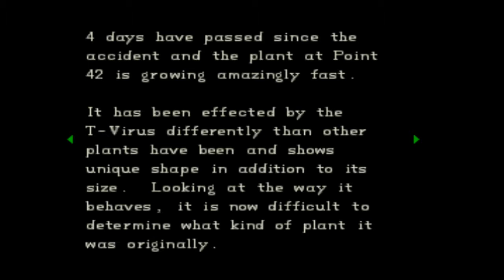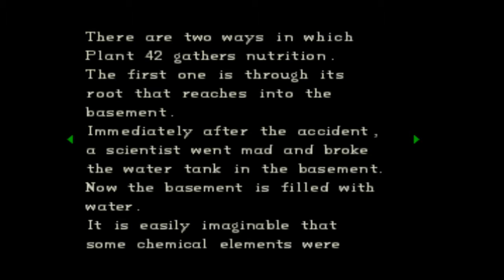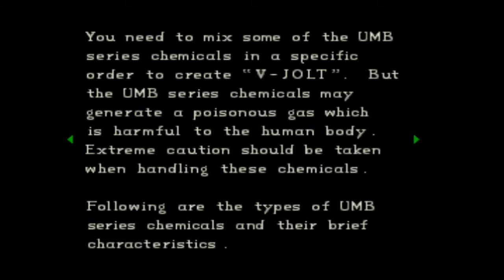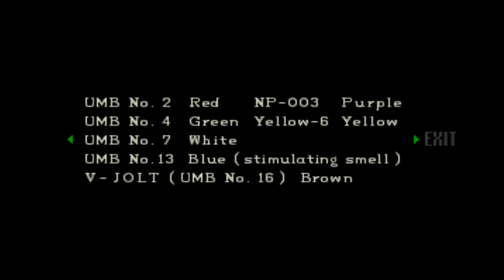Resident Evil Director's Cut (Chris) - Part 4: The Dormitory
Use the four Crests to unlock the way to outside the Mansion (7:35). In the next room, move the staircase to grab the Square Crank. Use the Crank to lower the water levels and gain access to the Dormitory (12:37).
There is a bedroom near the entrance that will have a Blank Book on the bed (19:00). Drain the bathtub here to get the Control Room Key. In the large room, grab the Dormitory Key for Room 002 but avoid the infected wasps (33:27). In room 002, push the bookcases to climb down a ladder. Avoid the sharks and make your way to the Control Room on the other side of the room to drain the water (41:06). Grab the Dormitory Key for Room 003 in the next room. Head to Room 003 and use the Blank Book to open the way to Plant 42 (53:52).
If Chris is snagged by Plant 42, Rebecca will have to make the V-Jolt solution by mixing the chemicals in this order:
1.  Water + UMB #2 = NP-003
2.  UMB #2 + UMB #4 = Yellow-6
3.  UMB #4 + NP-003 = UMB #7
4.  Yellow-6 + UMB #7 = UMB #13
5.  Water + UMB #2 = NP-003
6.  UMB #13 + NP-003 = V-JOLT

Use it on the root in the basement to free Chris and kill Plant 42 (1:02:30). Afterwards, grab the Helmet Key and return to the Mansion.